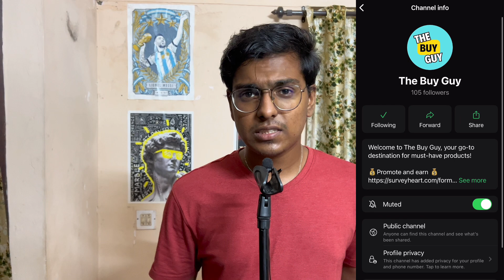GOAT Movie Cloning Possible??? Cloning Details Explained